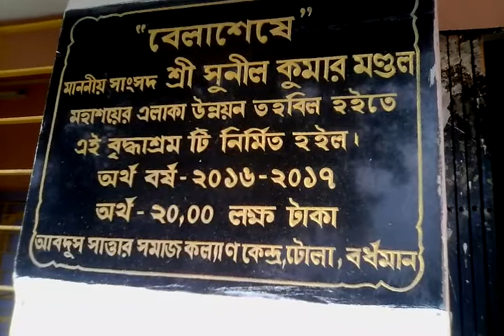Remove term Free to eat & food Old age Free to eat & food Old age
Free to eat & food Old age